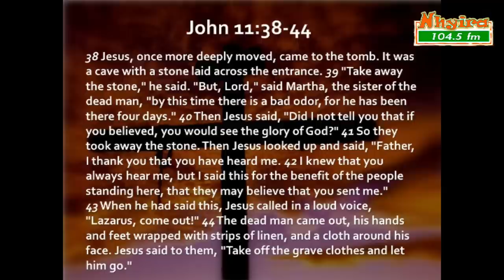I'm bigger and powerful than Jesus Christ.